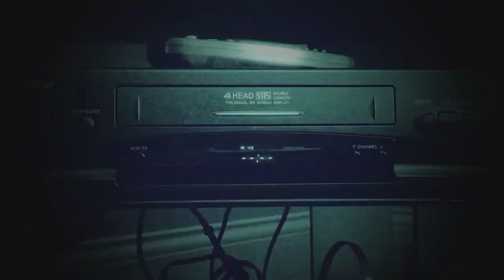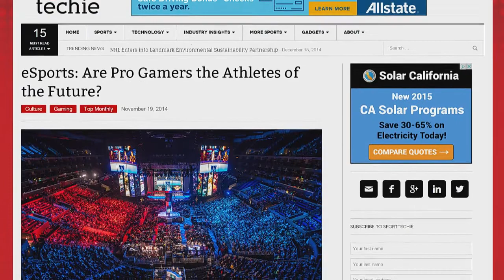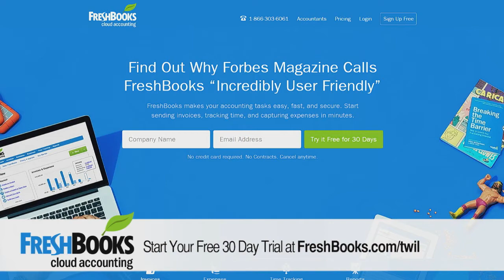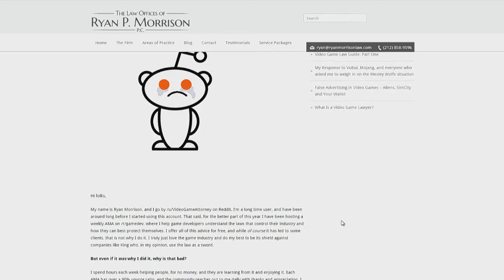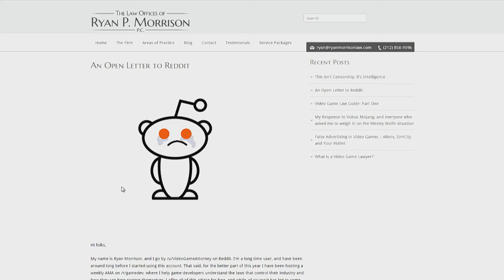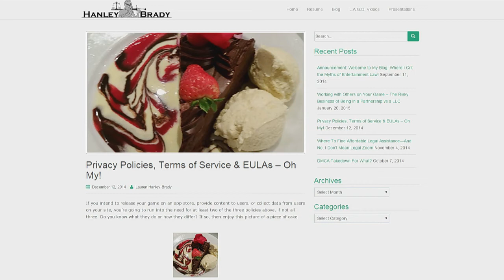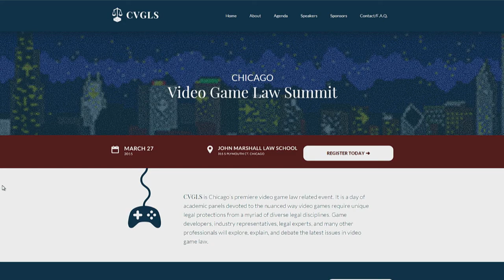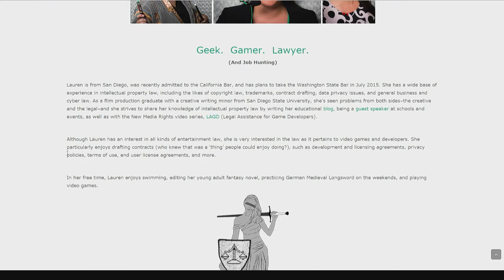This Week in Law 290: I Think That Sword Is a Claymore!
Hosts: Denise Howell

Are Let's Play videos transformative? The right of publicity, eSports contracts, and more!

Guests: Ryan Morrison, Ross Hersemann, and Lauren Hanley-Brady